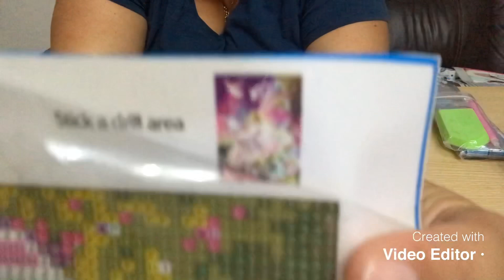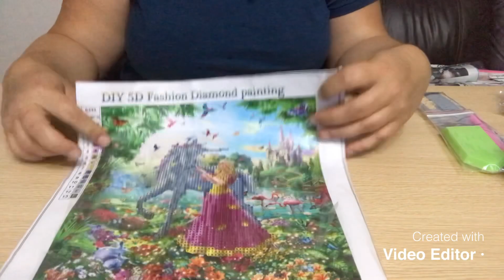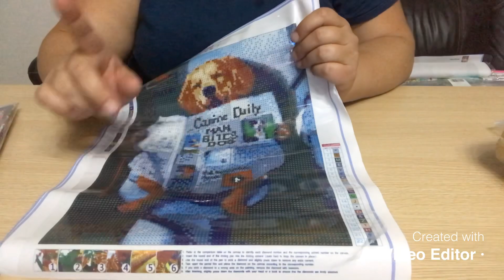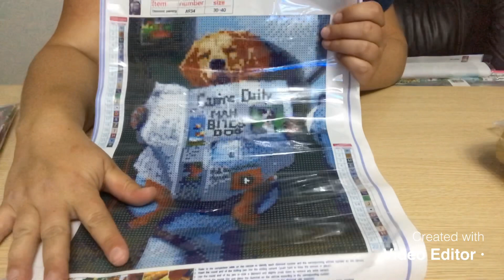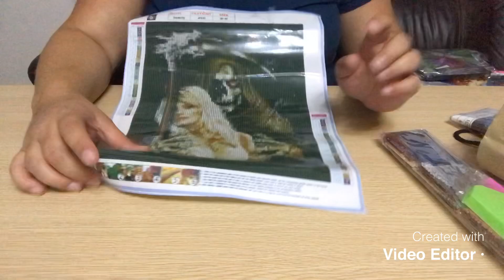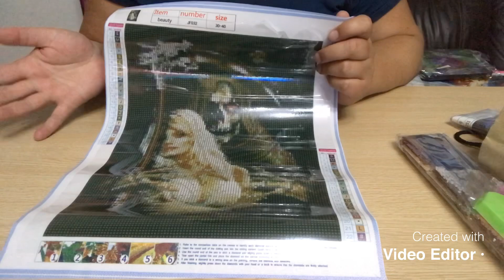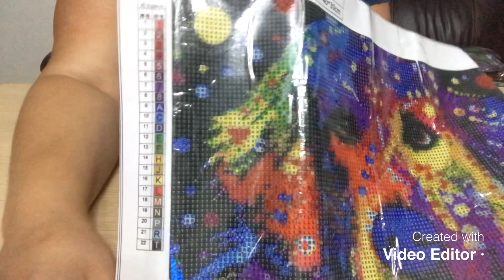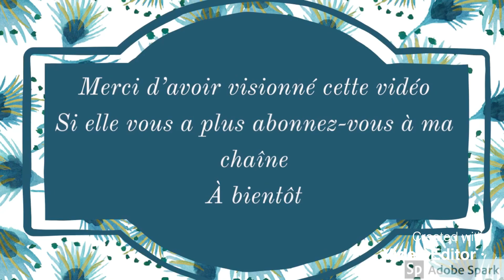Mes cadeaux d’anniversaire 😁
Je partage aujourd’hui avec vous les cadeaux que mes parents m’ont gentiment offert à mon anniversaire 🥳 🎁🥰😘